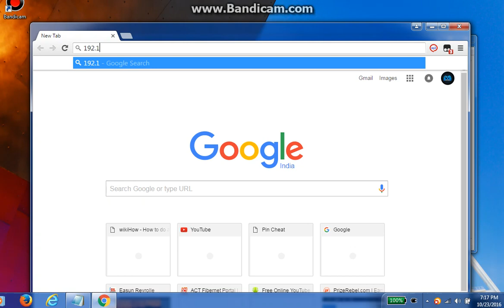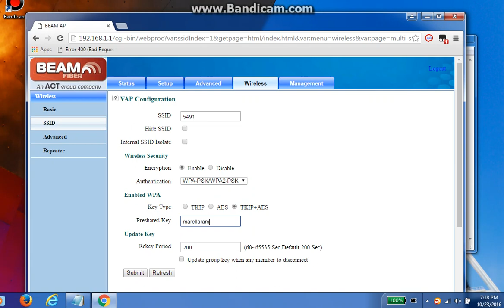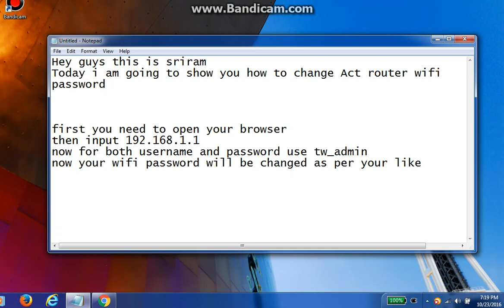How to change Beam/Act router WIFI Password(For Old Routers Only)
Admin  :tw_admin
Password :tw_admin